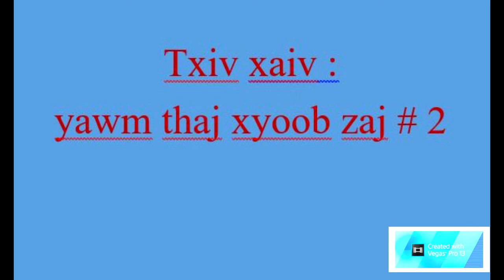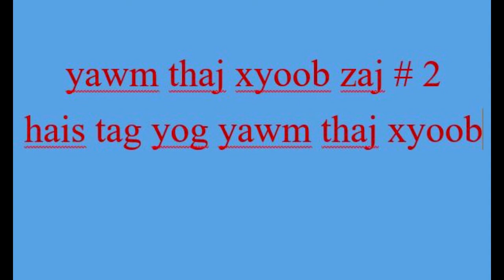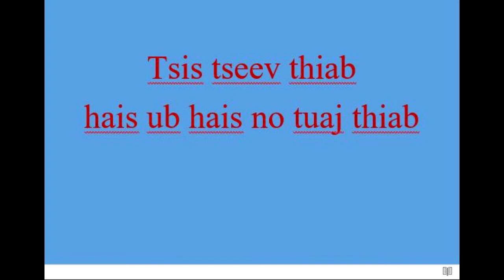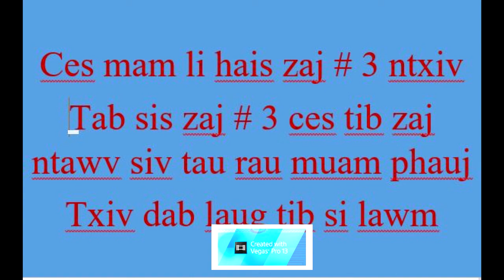txiv xaiv zaj # 12 yawm thaj xyoob 2